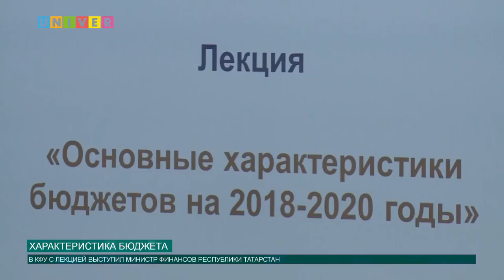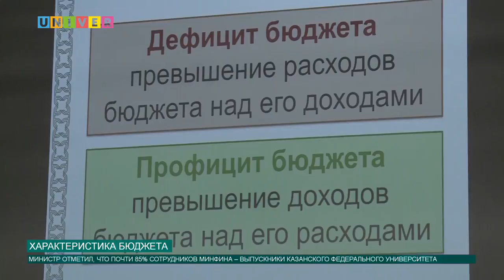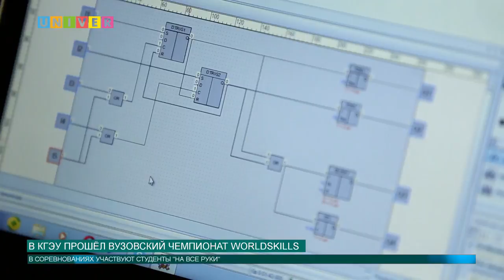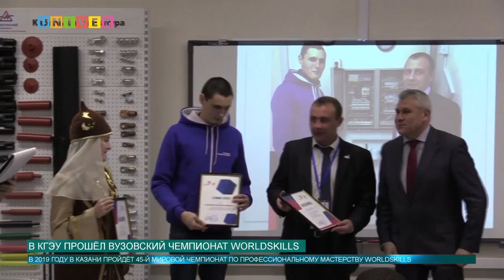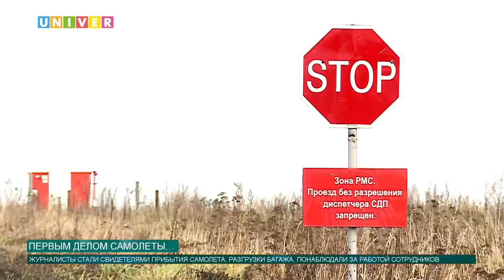Новости КФУ от 01.11.2017